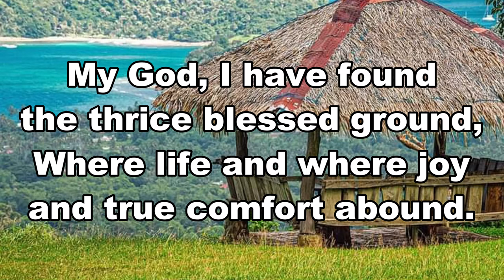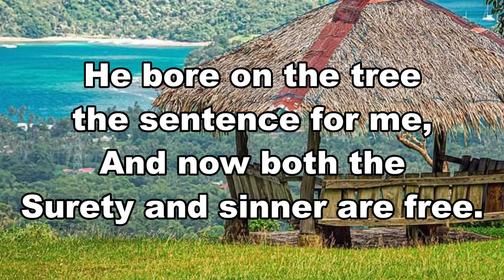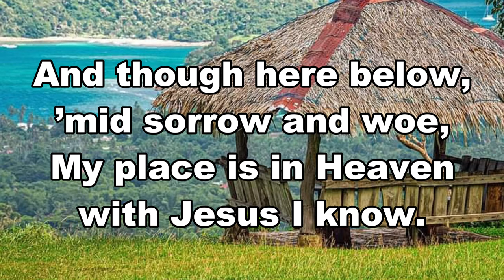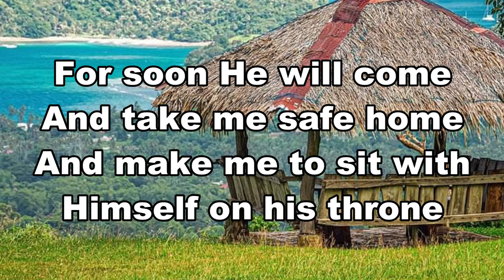MY GOD, I HAVE FOUND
Title: REVIVE US AGAIN
Composer (attributed to): John J. Husband (1789)
Composer: William P. Mackay (1863)
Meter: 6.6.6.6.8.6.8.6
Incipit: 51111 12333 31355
Key: G Major
Copyright: Public Domain

The common attribution to John J. Husband is based on a brief resemblance to his tune ST. STEPHEN'S, first published in Psalmodia Evangelica, vol. 2 (1789), but the resemblance only extends to the first two measures. These tunes should not be regarded as the same. This gospel/revival tune was written by William P. Mackay for his own text, "Revive us again," the text having been published in William Reid's Praise of Jesus (1863), tune in the Revival Tune Book (1863/4), combined in William Reid's The Praise Book (1866), where it was called HALLELUJAH. Reid's preface indicates Mackay wrote his own tunes.